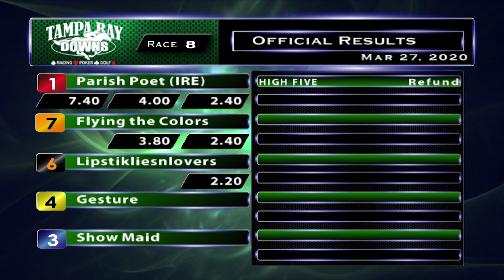March 27, 2020: Race 8